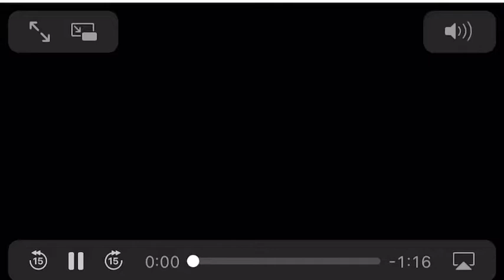Bjorn Arko sharing a beautiful Swedish Christmas song on his 10MFAN ROBUSTO TENOR SAX MOUTHPIECE